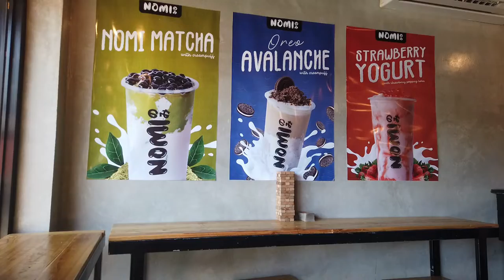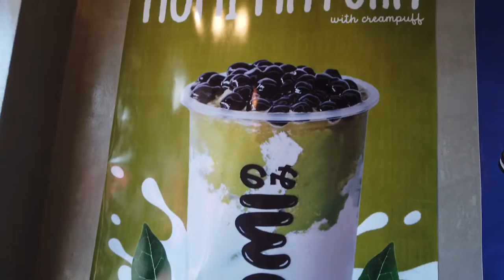2020 Vlog #1 - Nomi Milktea House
I spent one sunny afternoon at a new Milktea House in the City of San Fernando Pampanga.

Editor: Wondershare Filmora and Canva for the thumbmail